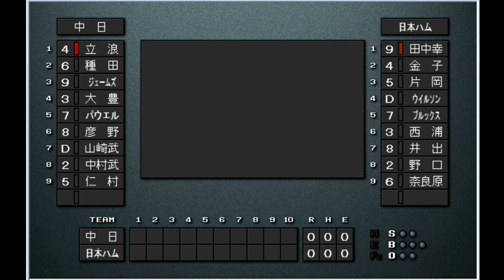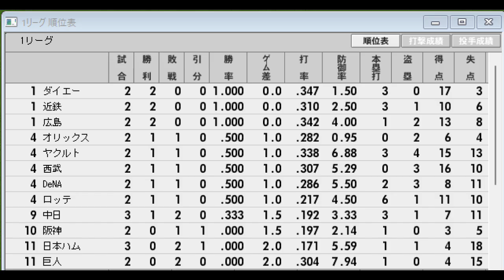【悲運のチームリーグ#13】日本ハム98VS中日94【ベストプレープロ野球】